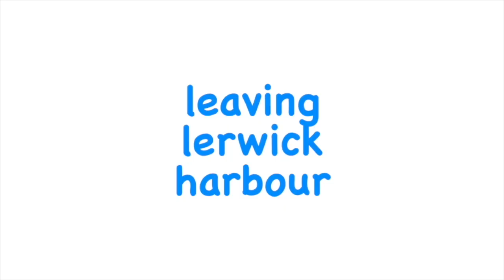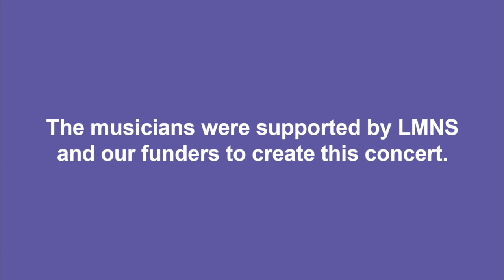Together at Home: Grant McFarlane & Ron Jappy, suitable for under fives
Grant McFarlane & Ron Jappy lead a fun, interactive music session with Scottish songs on guitar, fiddle and accordion.

Follow actions to ‘Katie Bairdie’ and dance to Scottish jigs at home.
Aimed at pre-school children, 0-5 years old.

About the artists:
Originally from Findochty in the North East of Scotland, Ron Jappy has always had a passion for performing and teaching music. From a young age, he made the best of the opportunities given to him, and has been influenced by a broad range of fantastic musicians and teachers.

Now living in Glasgow, Ron is highly sought after as an accomplished guitarist, fiddler and pianist. He plays in the trio Aonach Mòr alongside Grant and singer Claire Hastings.

Grant McFarlane is an accordion player and teacher from Paisley, working full-time in traditional music with a number of organisations as well as freelance. He delivers accordion tuition for both the Royal Conservatoire of Scotland Musicworks programme and at Fèisean (Gaelic arts tuition festivals) across Scotland and set up a Fèis in his hometown of Paisley in 2015. He is a tutor at the Renfrewshire Schools Ceilidh Band, a trad. youth orchestra compromising around 30 young local musicians. As a musician with Live Music Now, he delivers music workshops in schools, to young people with additional support needs and intergenerational sessions with mixed age and ability levels.

Ron Jappy and Grant McFarlane joined Live Music Now Scotland's community music outreach scheme in 2016.